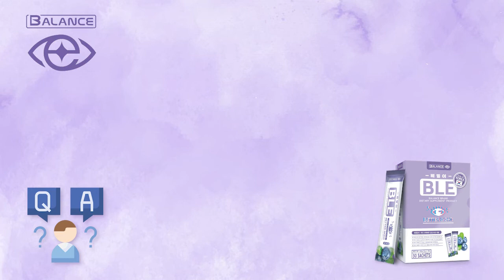โรคแพนิคทาน BLE ช่วยได้ไหม